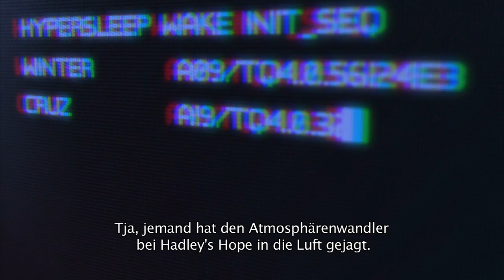Aliens: Colonial Marines - E3 2011 Trailer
Aliens: Colonial Marines begins with an ostensibly abandoned ship, the U.S.S. Sulaco, recovered in orbit around LV-426. Players lead a group of highly trained United States Colonial Marines as they board the deserted craft to uncover the fate of the crew. They will have to fight to survive unspeakable horrors and their own anxieties as they chase down the truth behind a galaxy-spanning deception that places humanity at the mercy of the most murderous and deadly species in the universe. Aliens: Colonial Marines features authentic environments, such as the surface of LV-426 and Hadley's Hope, weapons inspired by the film series and is designed to provide an exhilarating and engaging new chapter in the Aliens universe.